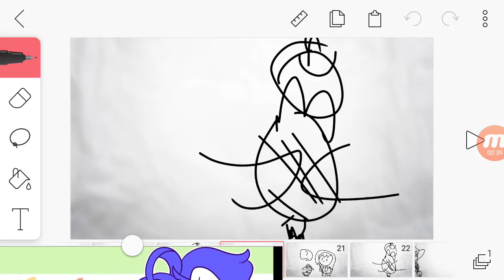PPAP HUNT COOK MEME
Pan and Apple and PineApple (소리 안남 주의)